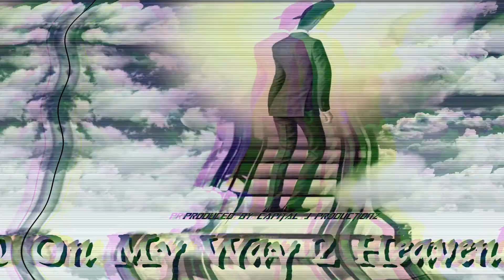On My Way 2 Heaven! - Trap Type Rap Beat 2021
On my way 2 Heaven is a trap type beat that i made about a week ago.The video concept is me going up the stairs to get to Heaven. Thanks for your time and GOD Bless you.